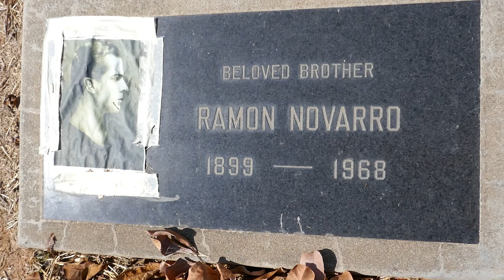Actor Moviestar Ramon Novarro Grave Calvary Cemetery 7-1-2020 Los Angeles, California, USA Ben Hur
Actor Moviestar Ramon Novarro Grave Calvary Cemetery on 7-1-2020 Los Angeles, California, USA Ben Hur, Scaramouche, Mata Hari, The Pagan, The Cat and the Fiddle, The Crisis, The Barbarian, Devil May Care